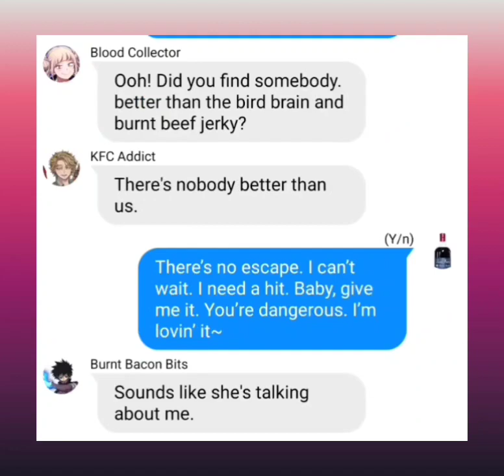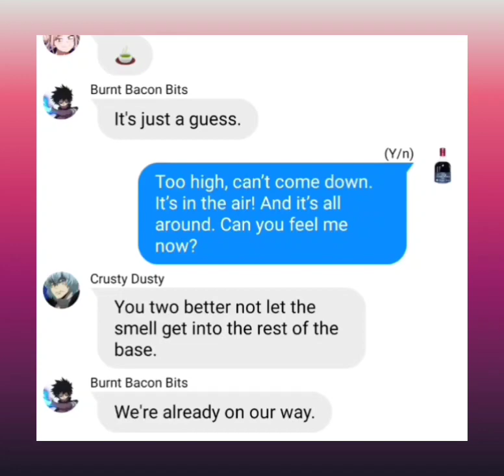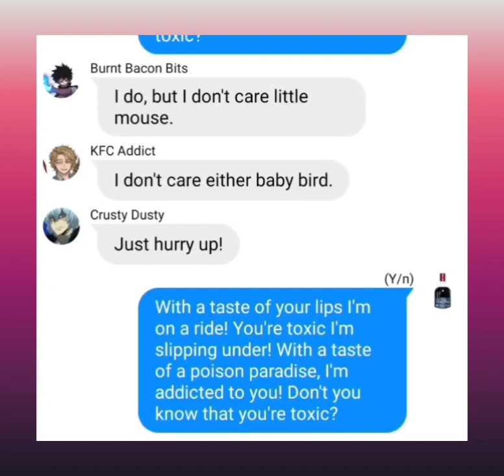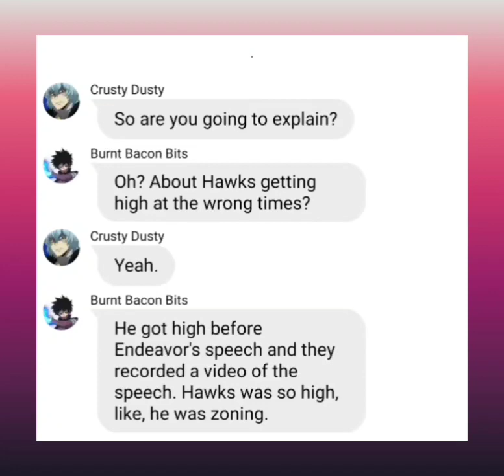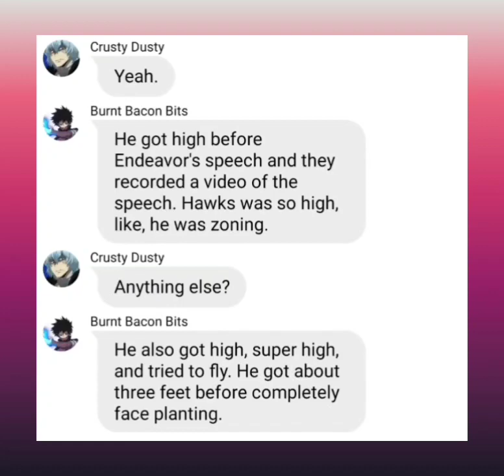BNHA/MHA LOV Lyric Prank (DabiHawks x Y/n) - Toxic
Here's more of the LOV!